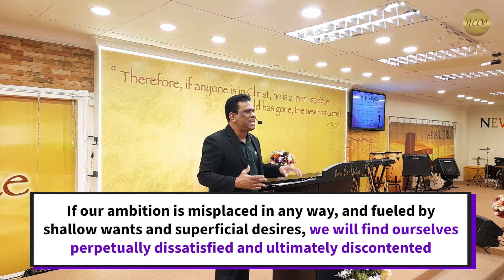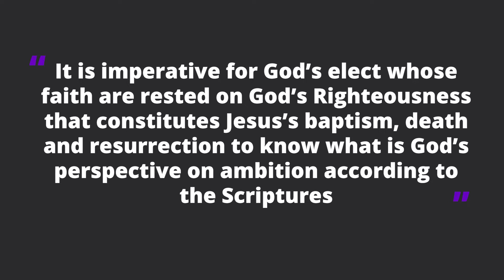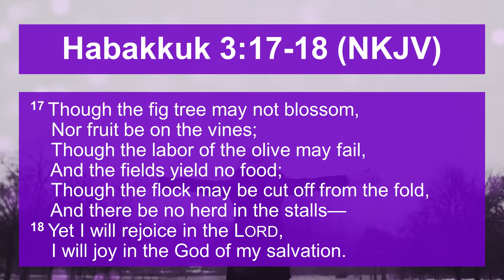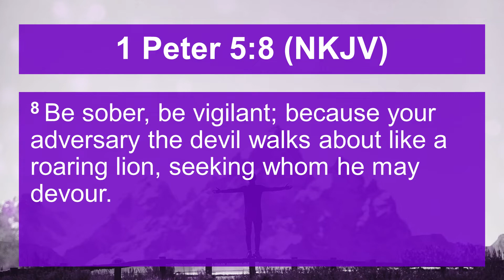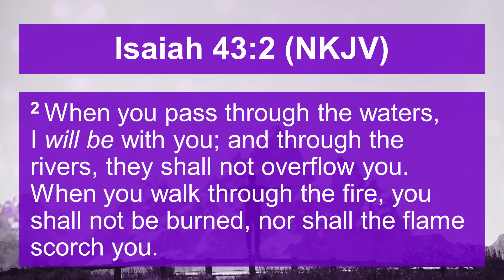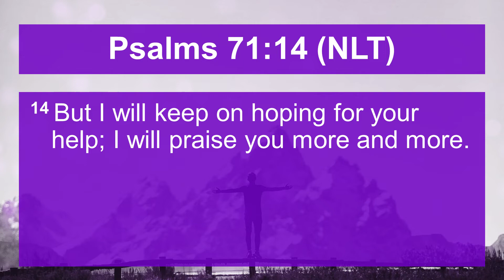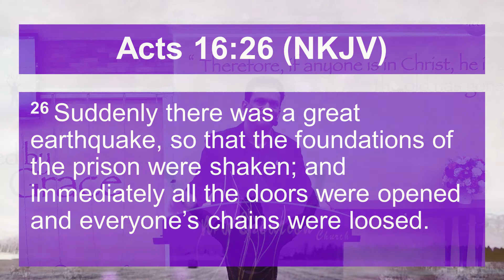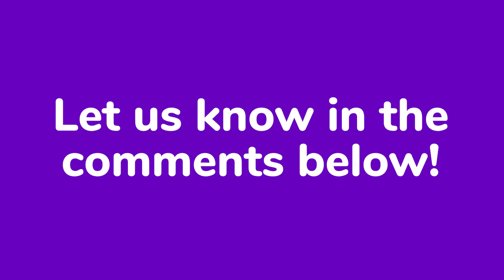Godly Obsession | Pastor Paul Kumar | Sunday Service | NCCkl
How can our ambition be for Christ? That is to praise God, in all situations and circumstances, even when it doesn't make sense, because praise brings forth supernatural breakthrough! Find out more by watching this sermon!